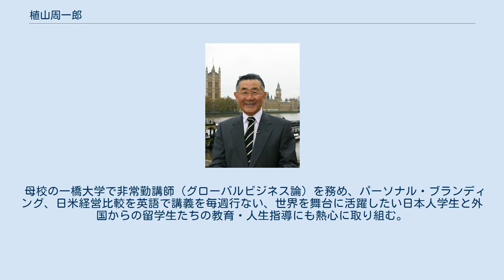植山周一郎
ロンドンでサッチャー元英国首相とジェフリーアーチャー卿をテレビインタビューした。
 植山 周一郎（うえやま しゅういちろう、1945年3月15日 - ）は、日本の経営コンサルタント。
ヴァージン・グループ顧問を歴任。
マーガレット・サッチャーとのインタビユーを実現した個人として有名で、その後、1991年から2000年までマーガレット・サッチャー日本代理人を務めた。
株式会社植山事務所代表取締役社長、一橋大学非常勤講師。
東洋大学、元客員教授。
 静岡県富士宮市で本州製紙社員の家に生まれる。
AFSでアメリカ合衆国イリノイ州サンドウィッチに留学後、東京都立西高等学校を経て、一橋大学商学部卒業。
一橋大在学中に1年休学し西ドイツで出版社に勤務。
その後、1987年にスタンフォード大学経営大学院S.E.P.修了。
 イギリスソニー販売部長、ソニー本社宣伝部次長を経て、1981年に35歳で独立して株式会社植山事務所代表取締役社長に就任し、現在に至る。
主な国際的コンサルティングの実績として、1987年に世界最大の広告代理店BBDOの社長付特別顧問として、日本の大手広告代理店ADKとの資本提携、2000年に英国ヴァージングループと丸井との合弁会社ヴァージンメガストア・ジャパンを設立、2015年英国クリスティーズでのジェフリーアーチャー卿主催チャリティーオークションへの協賛などがある。
 また、マーガレットサッチャー元英国首相の日本代表として、1991年から2000年まで毎年彼女の日本への招聘、講演、チャリティーイベント企画・実施した。
この貢献が評価され、2013年4月17日にロンドンのセントポール大聖堂で行われたサッチャー女史葬儀に唯一の日本人夫妻として招待された。
 1988年、テレビ東京の経済番組『ハローVIP』司会者としてドナルド・トランプやヴァージングループのリチャード・ブランソン会長、ジャンポール・カミュ会長をはじめとする世界の著名人50人に英語、フランス語などで直接インタビューを行った。
現在、藤井電工株式会社、フォーサイス総合法律事務所などで、グローバル人材研修と海外進出・提携などを手掛けている。
 母校の一橋大学で非常勤講師（グローバルビジネス論）を務め、パーソナル・ブランディング、日米経営比較を英語で講義を毎週行ない、世界を舞台に活躍したい日本人学生と外国からの留学生たちの教育・人生指導にも熱心に取り組む。